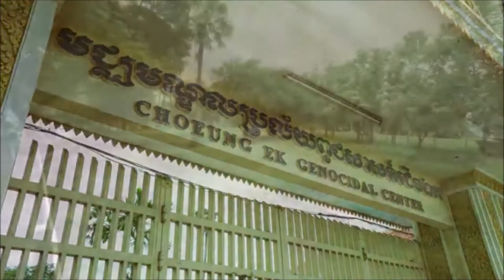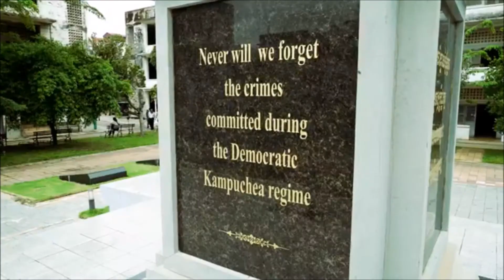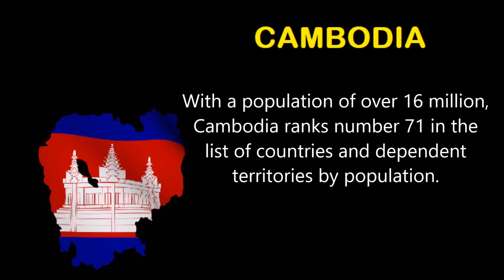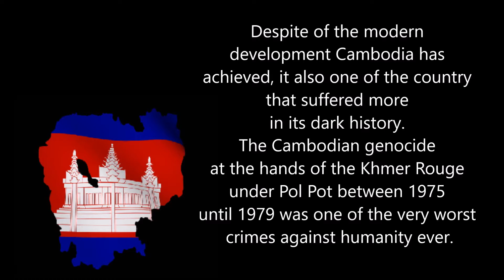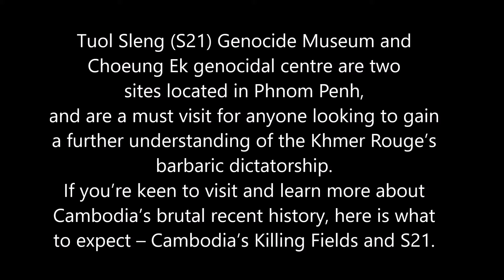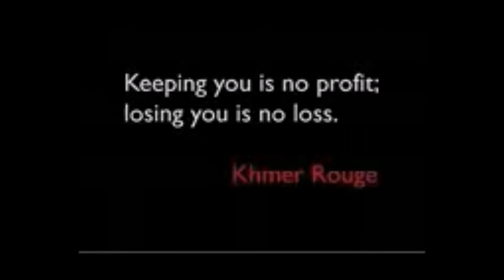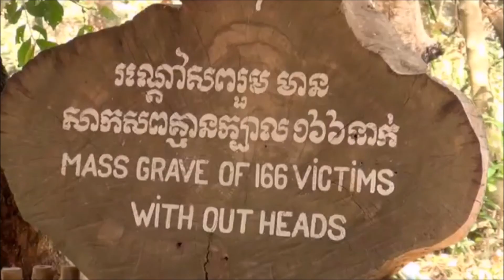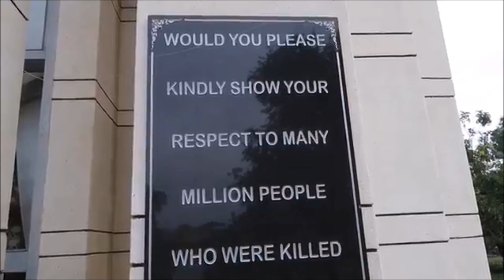Sample Video Assignment - Cambodia: Country's Profile by Shafieda Noor @ Nono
Nono was my former student when she was doing her diploma. She went to Cambodia prior to making this video. She became interested in international affairs when she took this subject PAD381 (Southeast Asia Studies) with me.

She has since completed her Master's in International Relations.

At personal level, she remembers. When many others treat you like an object - that is they find you when they need you, and dump you the soonest they are done with you, Nono proves otherwise. This i learned from her.

Thank You Nono. I wish you the best this life can offer you.

Yours sincerely,